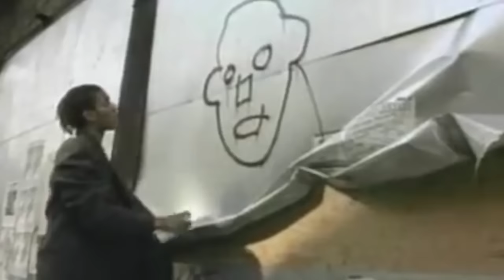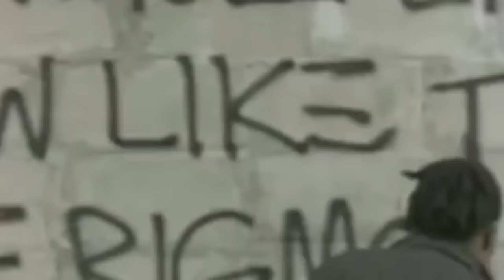Tim C - "Basquiat Vision" (Prod. By Bruh N Laws)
New single by Tim C.. Be on the lookout for his newest upcoming mixtape "Where Ya Heart At: Sedgwick St Edition"!!